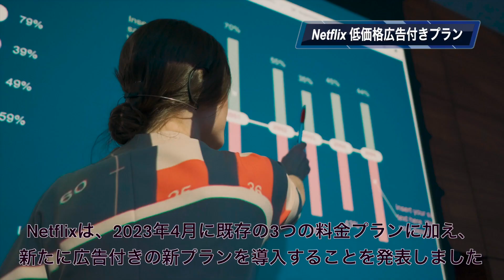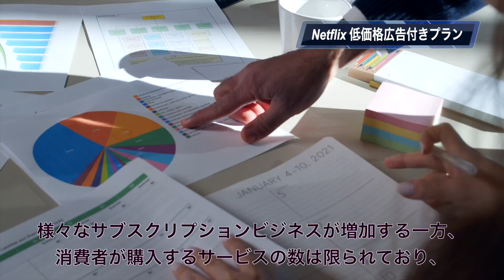Netflix＆Disney+ 低価格広告付きプランの導入へ「日本のサービスはどうなる?」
今回は、動画配信サービスのNetflixとDisney+が低価格広告付きプランを導入する話題についてお届けします。

～引用リスト～
・参考サイト